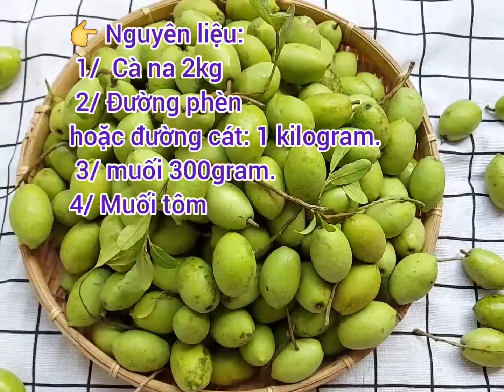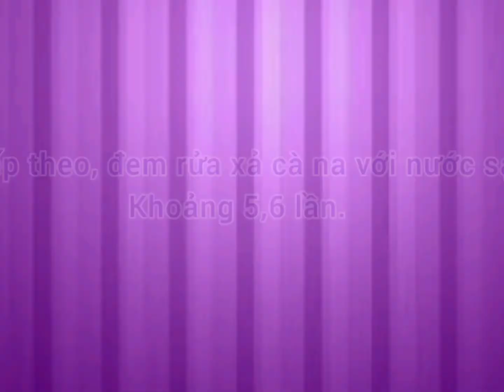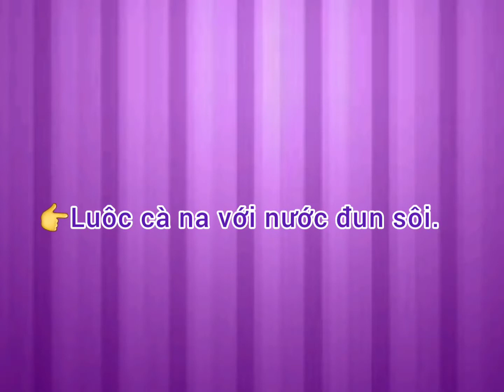CÁCH LÀM CÀ NA NGÂM CHUA NGỌT ĂN LÀ GHIỀN - ĐƠN GIẢN DỄ LÀM NGON XUẤT SẮC cànangâm.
🌿🌸Trái cà na tuy dân dã, nhưng đã đi vào ca dao của người dân vùng sông nước:
"Xứ đâu là xứ quê mùa
Đi thăm cháu ngoại cho vùa cà na"
👉Quả thật những món ăn chế biến từ trái cà na tuy không cầu kỳ, nhưng đã trở thành hương vị quê nhà rất khó phai trong lòng những người con xa quê như tôi.
👉Và một mùa nước nổi nữa lại về. Bất chợt những ký ức của tuổi thơ năm nào một lần nữa lại ùa về trong tôi đến nao lòng!
🤗Mời cả nhà cùng làm cà na ngâm đường phèn chua ngọt với mình nha!